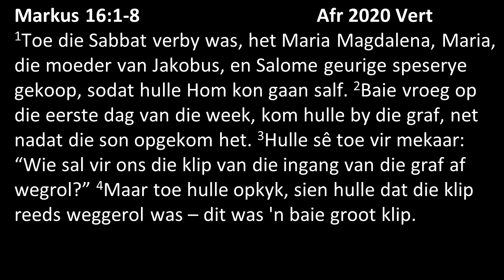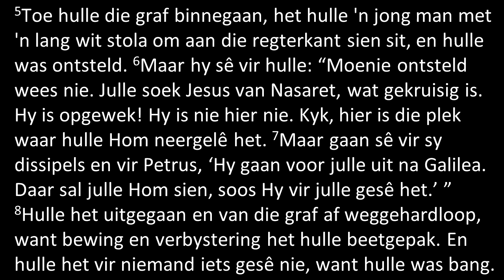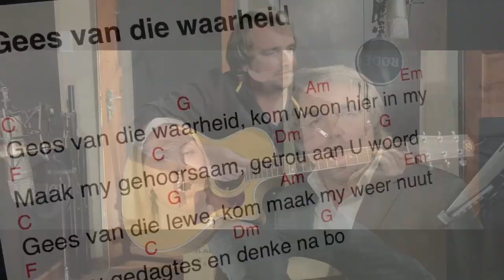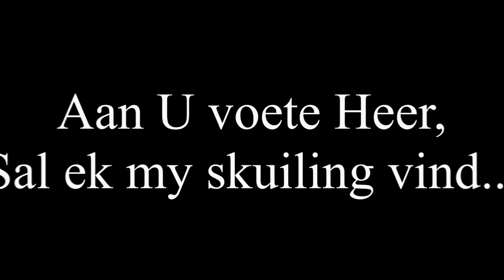13 Mei 2021 Hemelvaart olv Dr Thinus van Staden MP4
Goeiemôre gemeenskap van gelowiges.
Vandag se Hemelvaart diens word deur Dr Thinus van Staden gelei.
Mag die Heilige Gees ons leer, lei, vorm en God se Woord vir ons oopbreek. Mag ons gefokus wees op God Drie Enig!
Nooi die mense in jou huis om saam te luister.
Hier volg die skakels na vanoggend se diens.